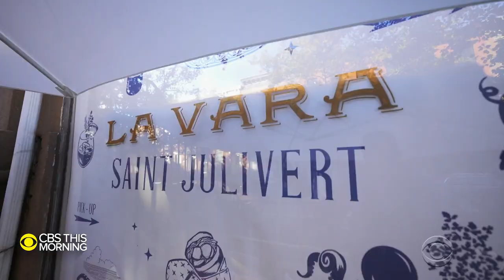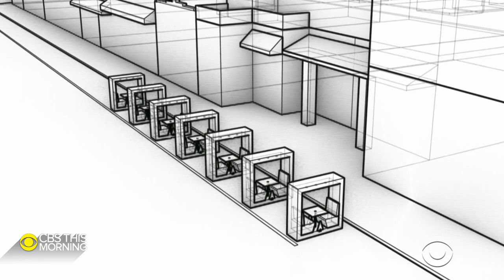From heaters to domes: Restaurants creatively keep outdoor diners warm as winter approaches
Thousands of restaurants have adopted outdoor dining as a way to keep their doors open during the pandemic. Now as winter looms, the cold weather could prevent outdoor dining from continuing. As part of the "CBS This Morning" series The New Normal, Vladimir Duthiers takes a look at how restaurants are finding ways to keep their customers both warm and safe.